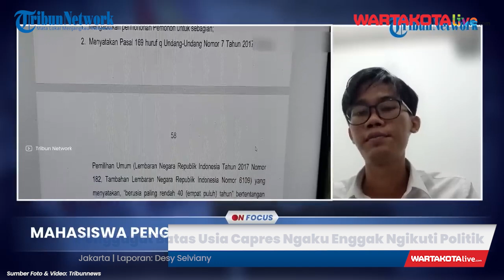Penggugat Batas Usia Capres di Mahkamah Konstitusi Ngaku Enggak Ngikuti Politik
WARTAKOTALIVE.COM -- Penggugat batas usia Capres Cawapres Almas Tsaqibbirru mengaku tidak mengikuti soal politik di Indonesia.

Maka Almas pun menampik bahwa gugatannya ke Mahkamah Konstitusi (MK) tentang batas usia Capres Cawapres berkaitan dengan meloloskan Gibran Rakabuming maju ke Pilpres 2024.

Hal ini disampaikannya dalam wawancara eksklusif bersama Direktur Pemberitaan Tribun Network, Febby Mahendra dalam program Tribunnews On Focus di YouTube Tribunnews, Sabtu (28/10/2023).

Penulis & VO: Desy Selviany
Sumber: Tribunnews
Editor Video: udinudin